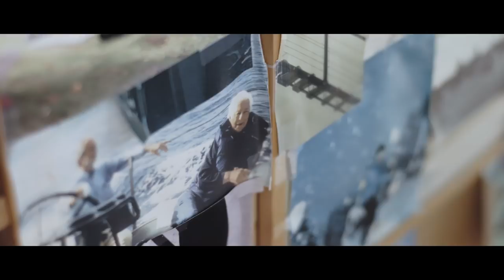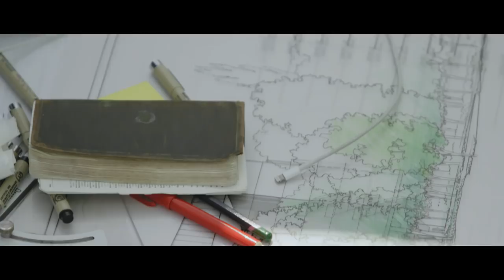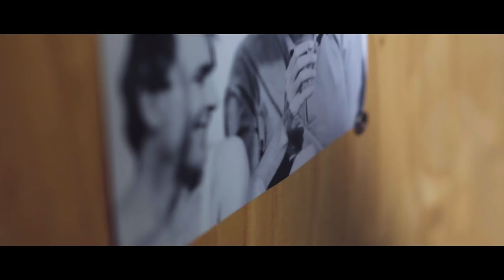Maestros: in conversation with Renzo Piano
In this video by Luis Fernández-Galiano, Italian architect Renzo Piano talks about his path to finding beauty in lightness and transparency. This clip is apart of a full documentary and interactive booklet series which will premiere at the Matadero in Madrid in early 2018.